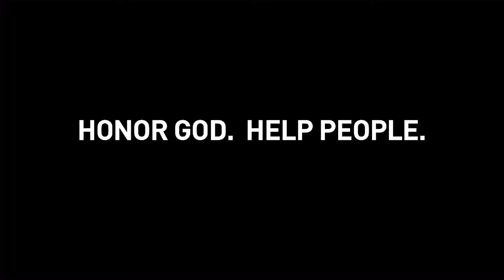Seek Those Things Which Are Above | Pastor Jeff Perry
In this foundational message from Pastor Jeff Perry, learn about the calling on our lives to seek God and lead a life pleasing to Him!

Seek Those Things Which Are Above | Pastor Jeff Perry | St. Louis Family Church